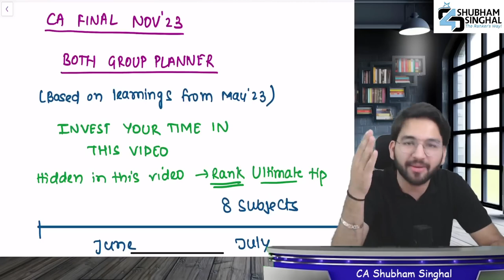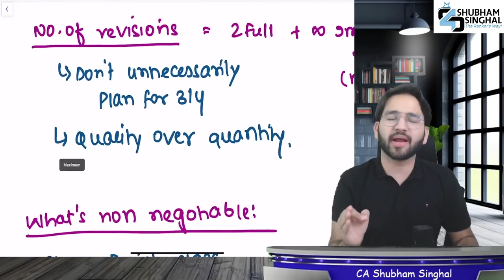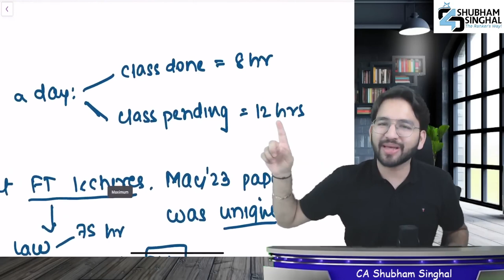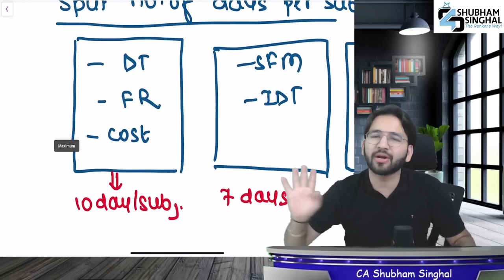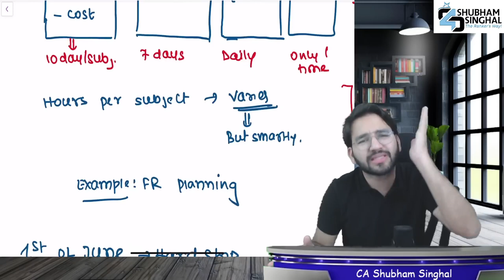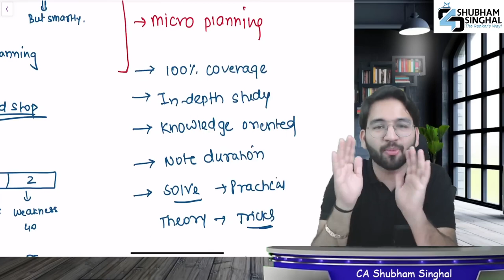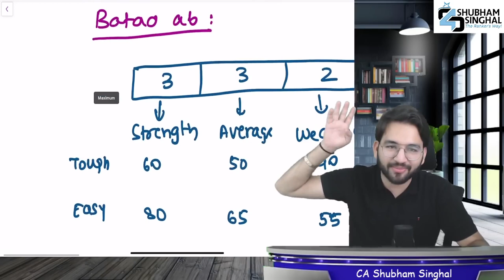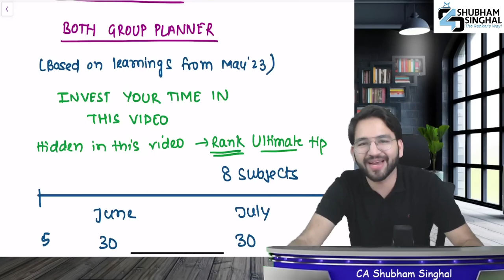CA/CS/CMA Final | Detailed Planner | Nov 23 | Both Group | CA Shubham Singhal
Detailed Planner | CA Final | Nov 23 | Both Group | ICAI | CA | CS | CMA